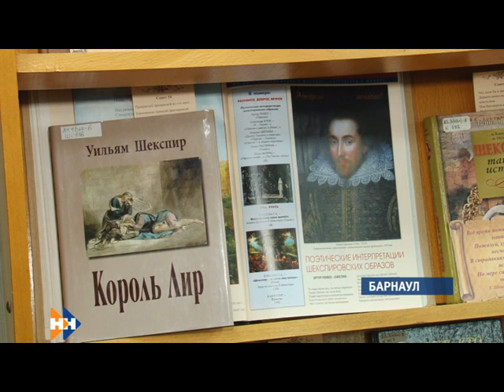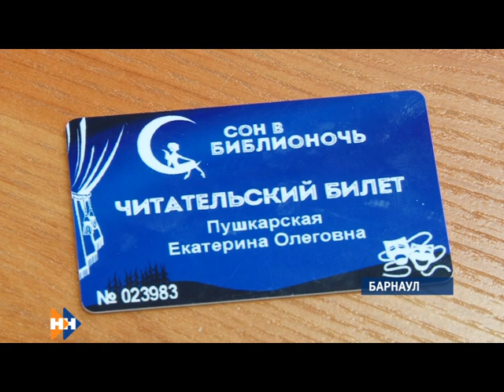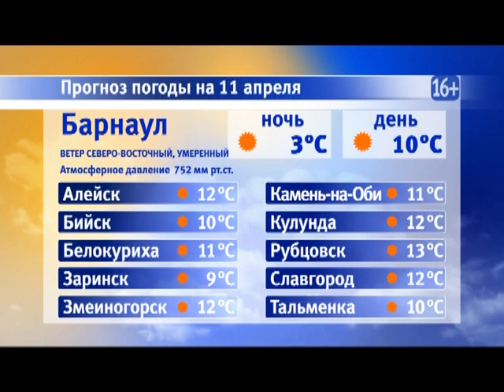Информационная программа «Наши новости». 10.04.2019. Вечерний выпуск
- «Белые медведи» могут остаться на «улице». Почему краевая федерация зимнего плавания должна покинуть озеро Пионерское?
- Юному жителю Рубцовска необходимо более 40 миллионов рублей...чтобы жить...Как всем миром помогают 11-месячному Матвею?
- Году театра посвящается. В краю готовятся к ежегодной акции «Библионочь»